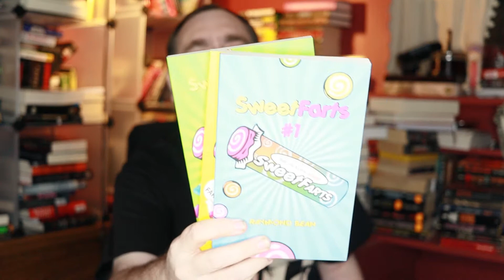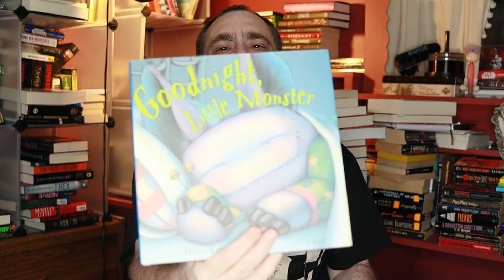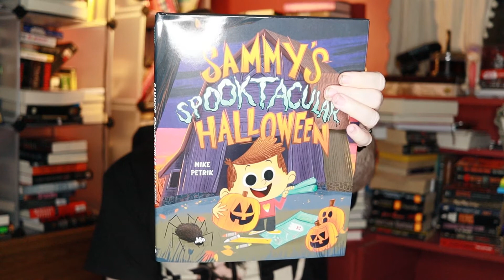Children's book Haul for my nieces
There were book sales for amazon prime day so I decided to pick up a few books for my nieces and decided to share them with you all enjoy